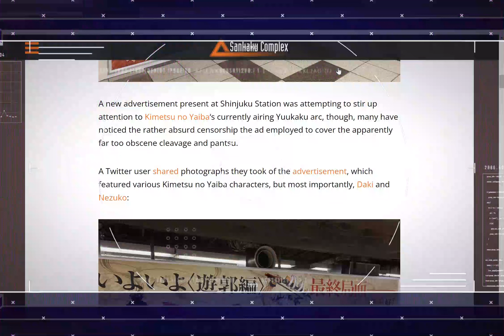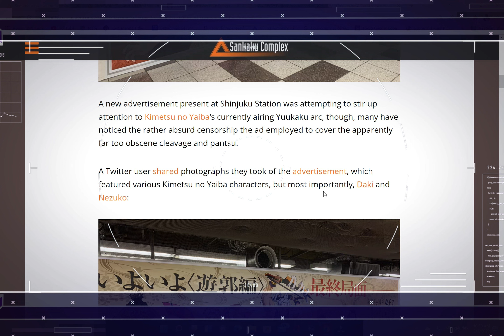Demon Slayer Art CENSORED in Japan!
Article Credit: Sankaku Complex